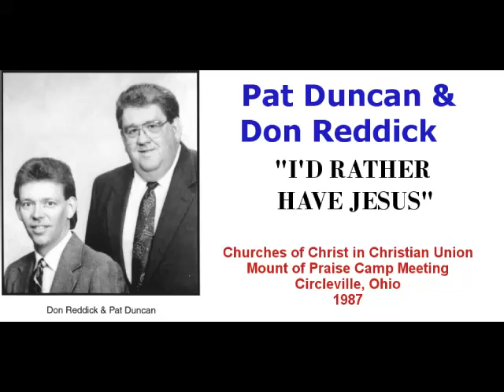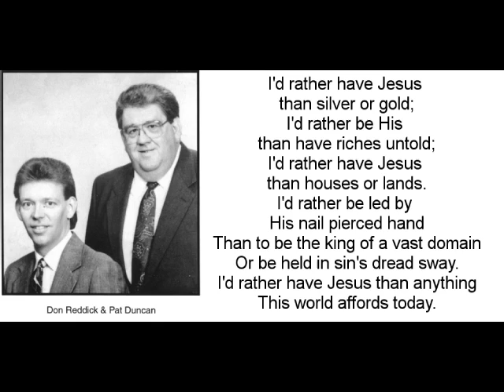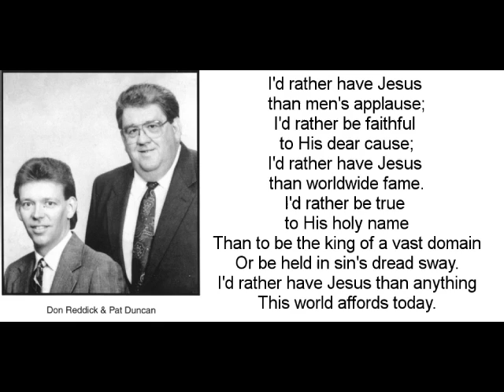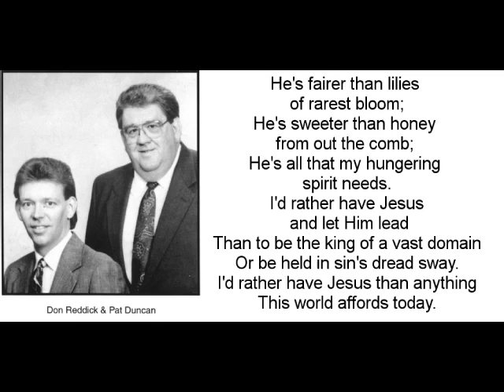Pat Duncan - I'd Rather Have Jesus 1987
Pat Duncan sings "I'd Rather Have Jesus". At the  Churches of Christ in Christian Union Mount of Praise Camp Meeting in Circleville, Ohio, Sunday afternoon August 17, 1987.